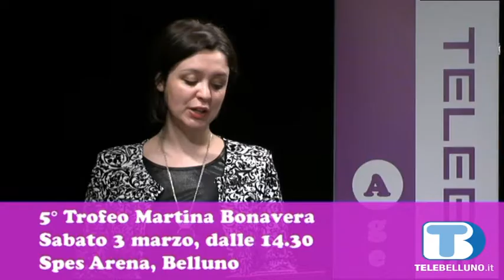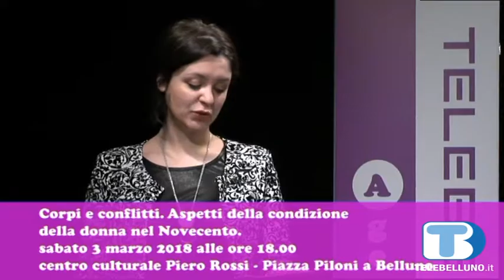TBD Agenda - Venerdì 2 marzo 2018